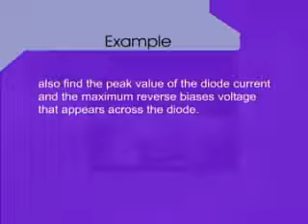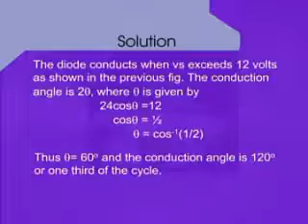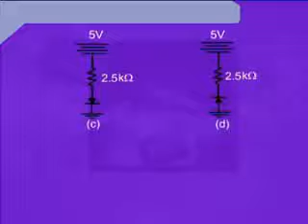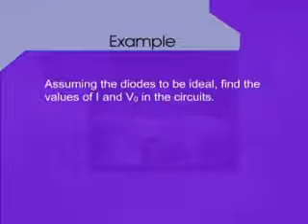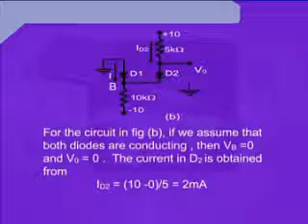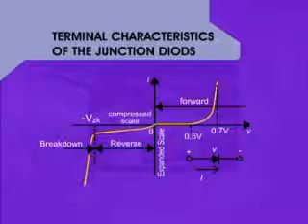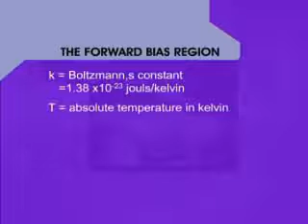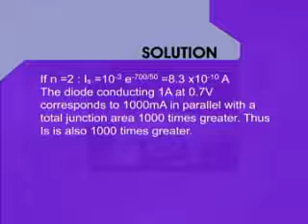Physics Electric Circuits Tutorial Lecture 31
Welcome to School of Physics Lectures.
This video explains .
Leave a like rating.